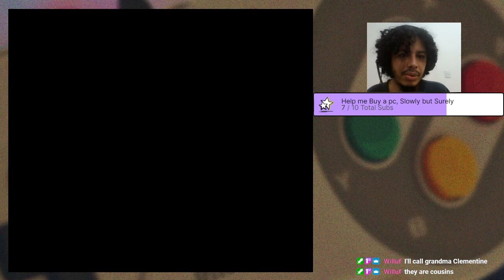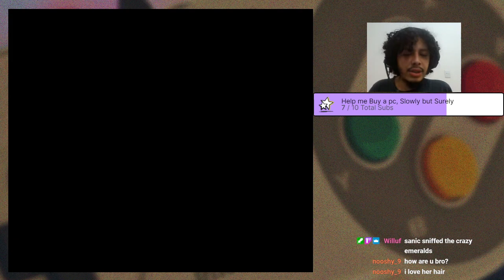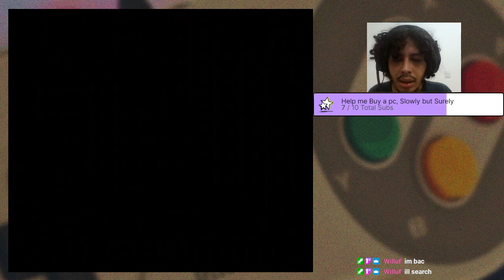Rhinos and Bees DON'T Combine Well - Donkey Kong Country - Part 9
As you can see, i'm slowly losing my shit because of them bees.

My name is Isaac and i have a passion for astronomy and deep sea stuff, so if you wanna tickle my fancy just talk about those. i want to be a diver in the future, but until then i'm having a lot of fun playing games and recording, my setup at the moment is very weak, so i have to be very selective on what to record, but hopefully in the future i can fix and buy some better equipement!

Anyways, please feel welcomed, i aim to create a healthy community, and as psychology is
 one of my favourite topics i aim to use everything i know to keep it healthy :D.

You can get access to every single script for the videos i write, with extra foot notes and edited down, if you wanna support me, here is the link: